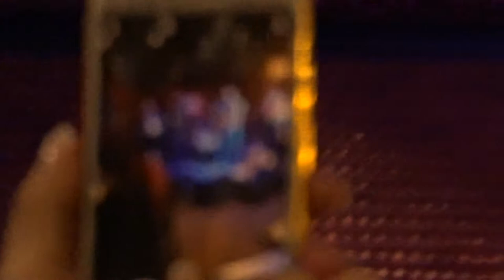The Jimmy Adler Band - - Lancaster, PA 02-24-19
The 2019 Lancaster Roots and Blues Festival.     Another great year at this marvelous festival in this wonderful city. Our fourth year and the next one's penciled in already. This is a great winter fest.  Amtrak from Pittsburgh means no fear of snow getting there or getting back.  Same goes for Philly and New York.